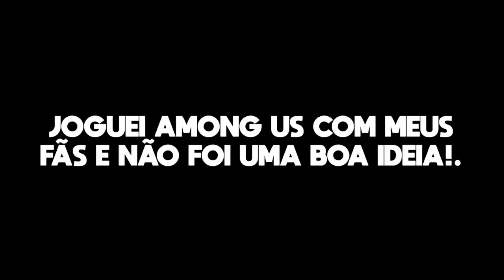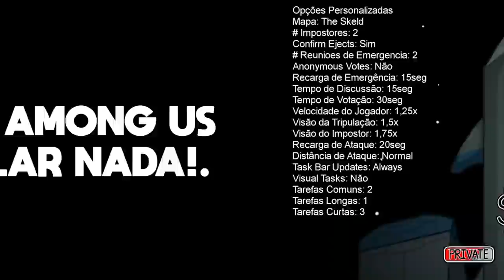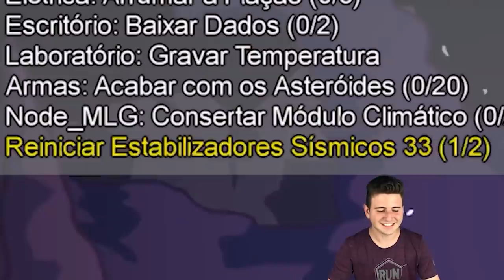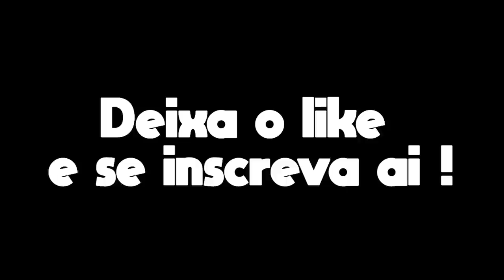MELHORES MOMENTOS DO BRENNER NO AMONG US 2!